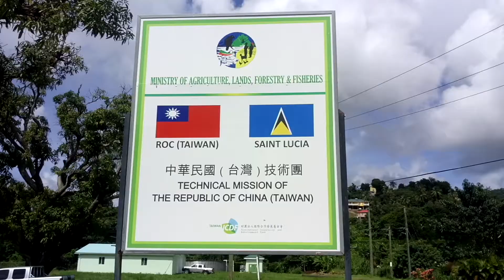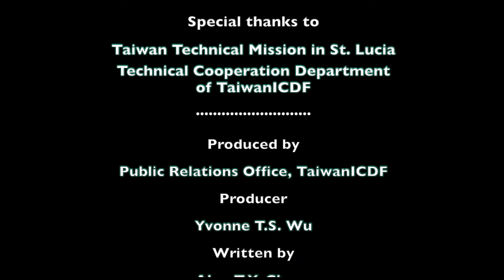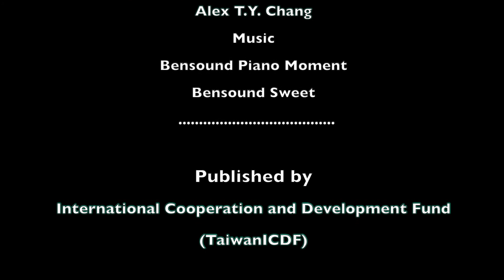Banana Productivity Improvement Project in St. Lucia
The banana industry in St. Lucia was devastated by tropical storm Matthew in September, 2016. Thus, the Ministry of Agriculture, Food Production, Fisheries and Rural Development in St. Lucia requested technical assistance to help increase farmers’ productivity revitalize and revitalize the banana industry, in view of creating job opportunities and improving farmers’ revenue.

The average banana production in St. Lucia is 12.5 tons/hectare, which is lower than the international standard 25 tons/hectare. There are multiple reasons for the low banana productivity in St. Lucia. Factors such as the impacts of natural disasters, natural environment and international trade conditions are excluded in this project, which will instead use technical to help improve production.

The main components of the project include:
(1) Improve the infrastructure of banana cultivation;
(2) Promote dwarf variety of banana;
(3) Improve cultivation management skills.